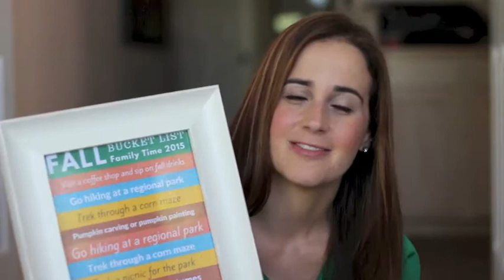Magical Meaningful Christmas Promo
Make Christmas magical and meaningful for your kids this year with three FREE videos stocked with Elf on the Shelf ideas, an alternate to Black Friday and ways for kids to give back this season.